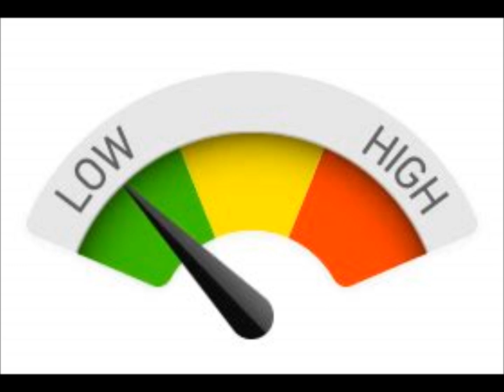"Highs And Lows"